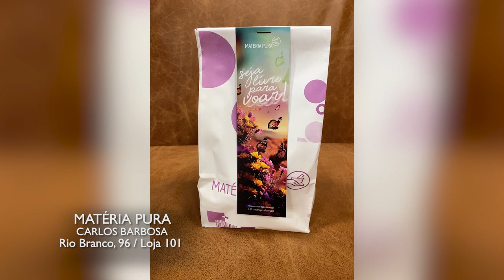MATERIA PURA 21/05/23